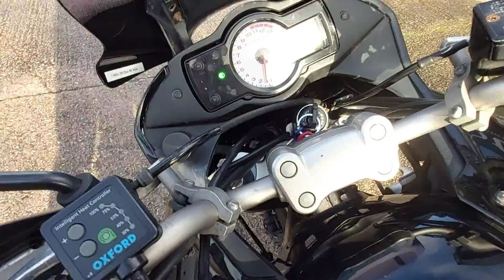KAWASAKI VERSYS 650 2007 £2499 CALL 01925 411414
KAWASAKI KLE650 B7F VERSYS 2007 (57) Kawasaki KLE650 Versys B7F in black with 49,440 miles on the clock, Although the bike has had a second hand set of clocks fitted. The bike was mot'd in 2018 with 20,000 on the clock. A2 restrictor fitted, Or can be taken off if not needed. Mot until 1st December 2020 Fitted with Panniers and Top box, Scorpion exhaust, Vario screen and heated grips  HPi Clear Rides and Runs Sold as seen, no warranty given or implied.Have a good look at the pictures, Ensure this is the bike you are after.